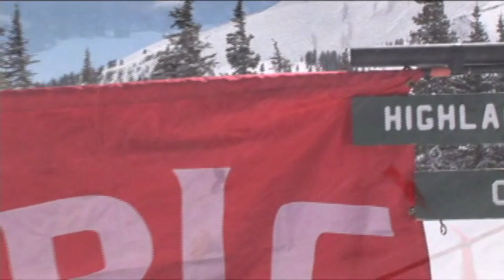Bobby Layman Presentation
This video was presented at the Spring Board Benefit on Thursday, November 18, 2010.